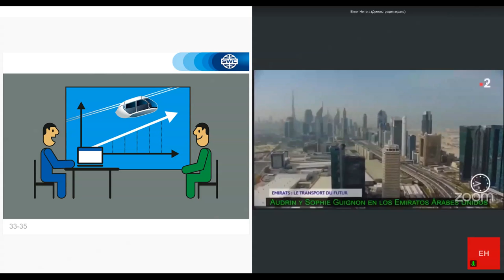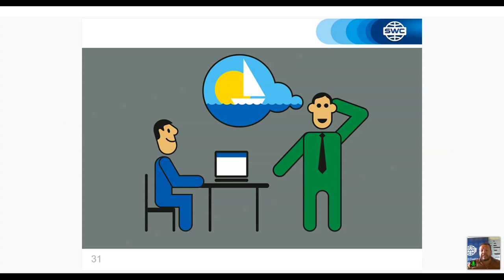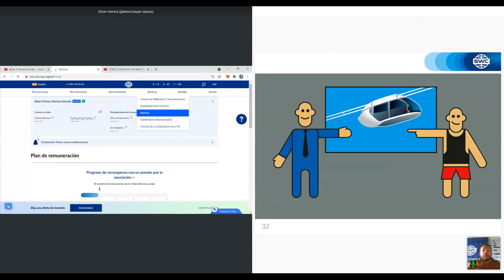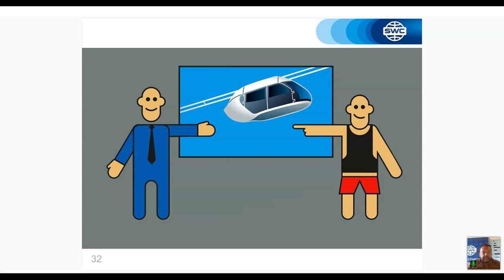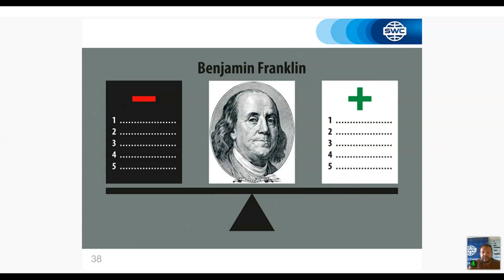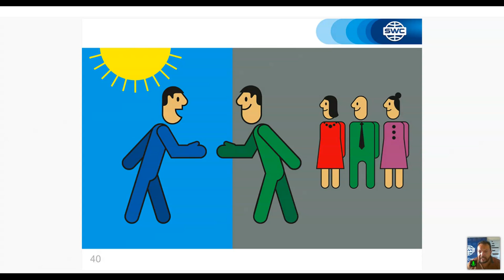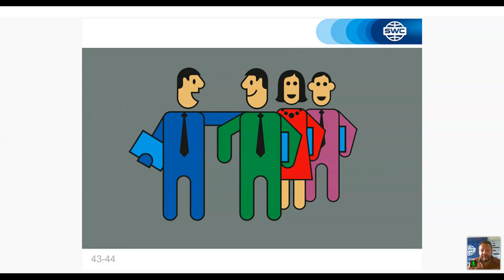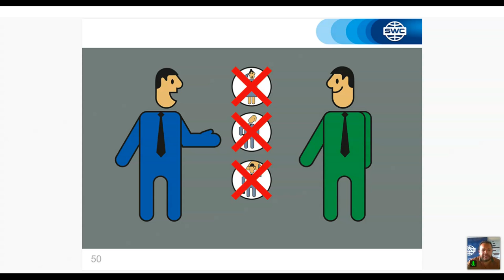Un sistema para construir un negocio exitoso del 07.07.2021. Representado por: Elmer Herrera Arévalo